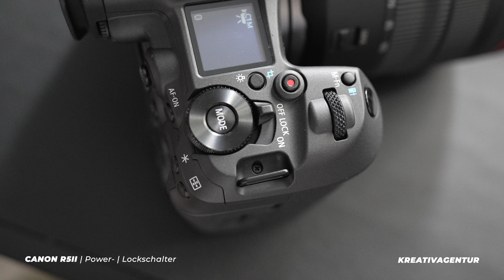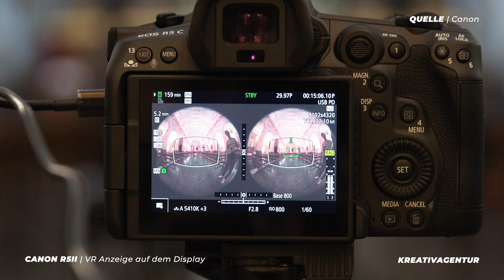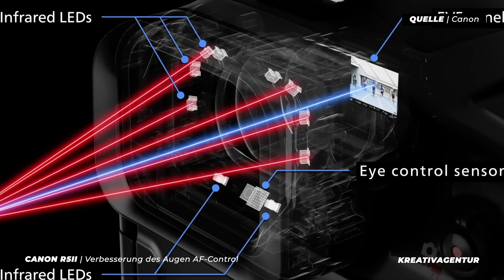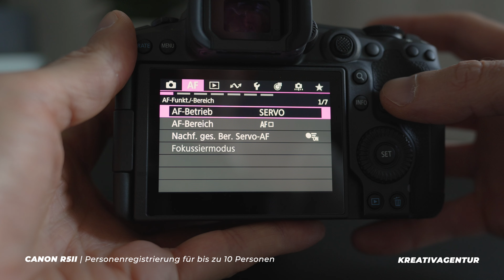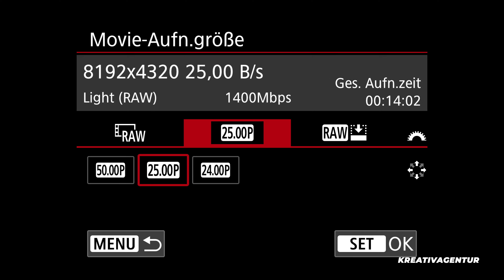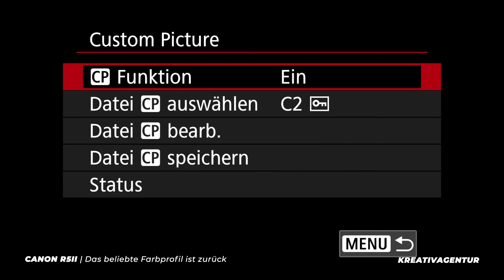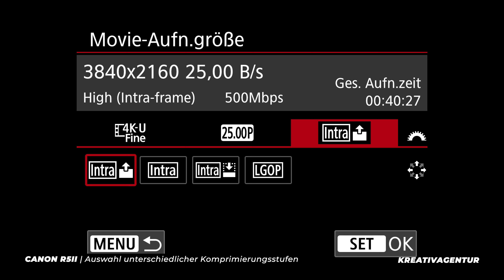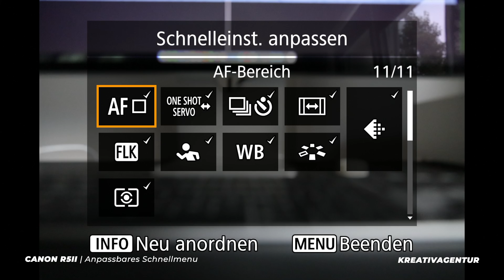Ist sie wirklich so gut? | Canon EOS R5II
Die neue Canon R5II ist endlich auf meinem Schreibtisch gelandet und ich durfte sie für eine Woche testen und ausprobieren.
Da ich selbst seiner Zeit die R5 der ersten Generation mein Eigen nennen durfte, bin ich in diesem Review ein wenig emotional.
Was mir an der neuen R5II gut, und was mir nicht so gut gefällt.
Alles in diesem Video.

Viel Spaß!

👉🏼 hier geht es zum Artikel dieses Videos (Foto Köster Onlineshop)

🧐 Bei den hier aufgeführten Links handelt es sich um Afilliate-Marketing.
Wenn ihr über diese Links etwas kauft, bekomme ich eine kleine Provision, ohne dass sich der Preis für euch ändert.

00:00 - Intro
01:00 - Mehr als 100 Verbesserungen
01:20 - Die Bedienelemente
02:06 - Der neue Sucher
02:47 - Das Display
03:32 - Das Gewicht
04:24 - Rauschverhalten
05:33 - Aktions-AF
05:50 - Die AF-Motiverkenneung
06:34 - Serienbilder
07:42 - Die Fotos
08:27 - Internes UpScalling
09:04 - Bracketing udn PreShot
09:45 - 8K Video
10:43 - Nützliche Feature
11:13 - SlowMotion
12:05 - Rolling Shutter
12:33 - Komische Geräusche
14:56 - Fazit